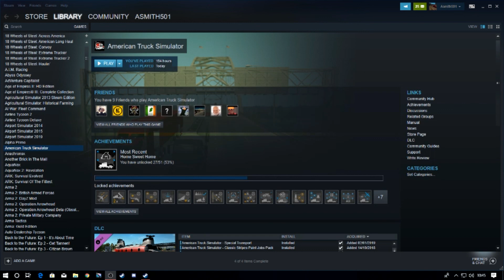American Truck Simulator - C2C- Episode 35 (Not Again)